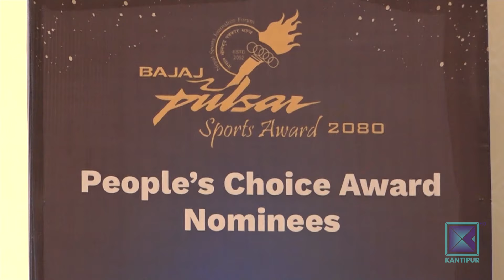खेलकुद समाचार, ०७ भाद्र २०८१